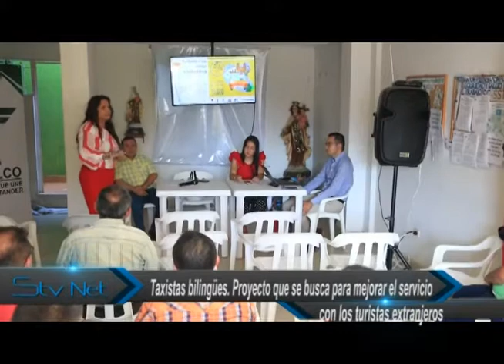Taxistas bilingües. Proyecto que se busca para mejorar el servicio con los turistas extranjeros